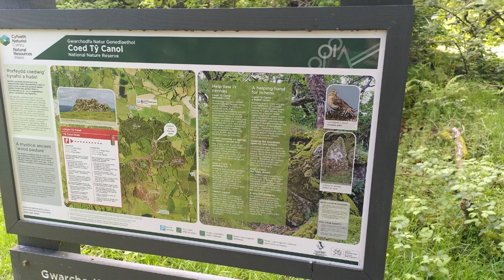Interview with Pat Wolseley, Lichenologist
Pat Wolseley, Lichenologist discussing the lichens and biodiversity in Ty Canol Woods in North Pembrokeshire.